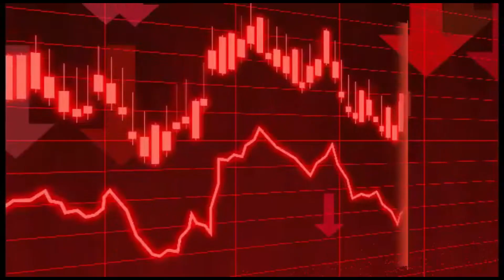La crisis de la Res en Argentina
Argentina se podría calificar como el País de la Res, los argentinos adoran comer carne de Res y es uno de sus principales productos de importación, ¿Qué está haciendo el gobierno argentino que está provocando problemas en Argentina?
Este video fue posible en parte gracias a Pixabay y Pexels
Algunas de las imágenes están bajo las siguientes licencias: